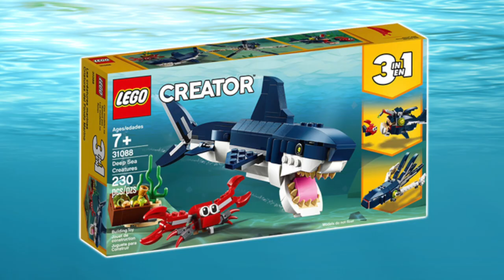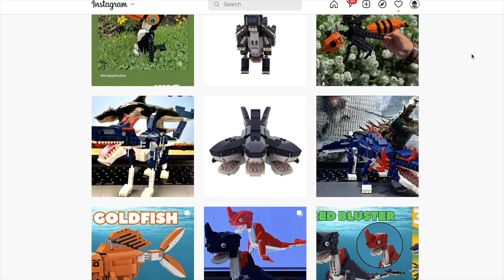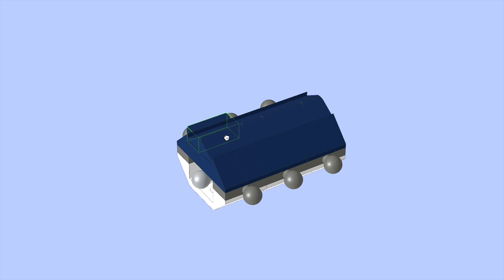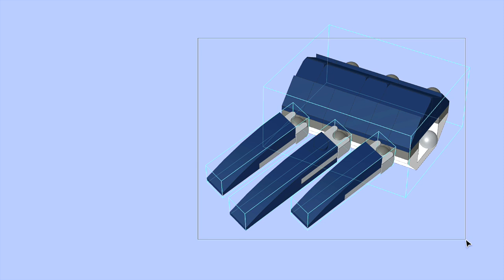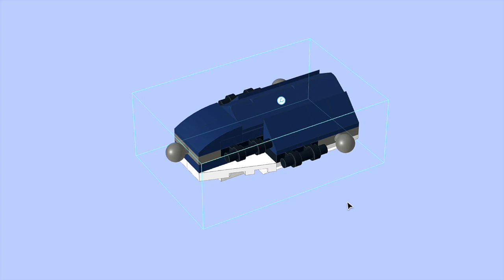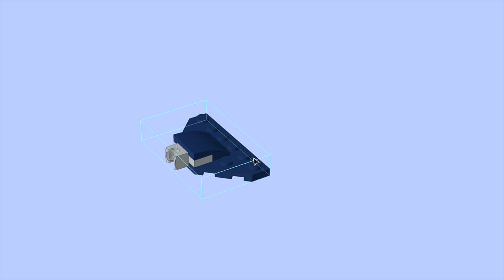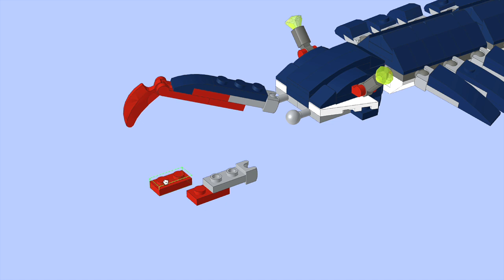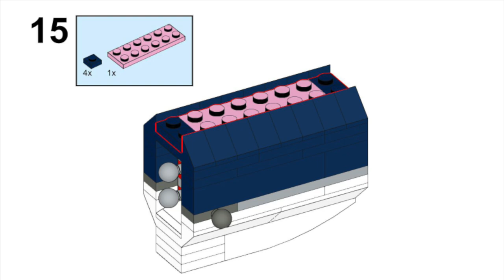Anomalocaris LEGO 31088 Digital Build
So here’s the Digital Build for Anomalocaris, from Part 16 in my LEGO Deep Sea Creatures series; Prehistoric Sea Creatures Part 2

The eight new MOCs are Archelon, Leedsichthys, Cephalaspis, Livyatan Mellvilei, Anomalocaris, Megalodon XXL, Xiphactinus and Basilosaurus.

Two of these take 2 x LEGO 31088 sets to build, two take 3 sets, 2 take 4 sets and two take 5 sets. Archelon take 4 sets to build.

In this video I present the digital build of the Anomalocaris which takes 2 sets to build.